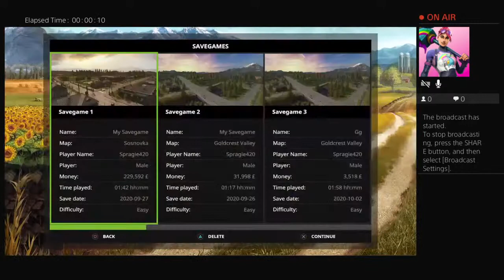Spragie420's Live PS4 Broadcast cum and see